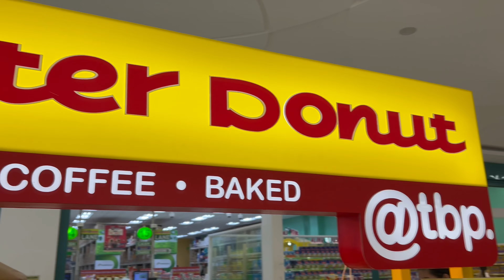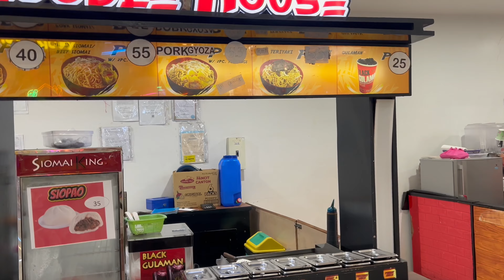Fun at Funtasea Resort basay philippines 🇵🇭 - Ep.37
After visiting Funtasea Resort a few weeks ago and meeting the owners we decided on renting a room to stay for a few days. Bebianne upgraded us to a bigger room for the same price as the room we were going to get. That was so nice of her. She also threw a surprise party for her sister in law who was visiting also from Canada so we were invited their beautiful home and had some awesome food and met some new people who also tried to convince us to move here. Good thing Brian didnt hear them, haha.